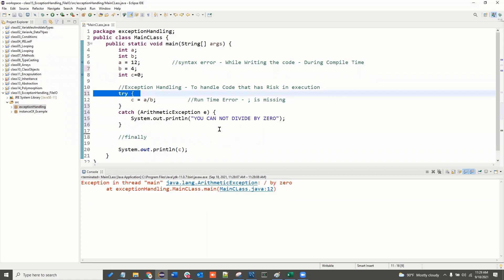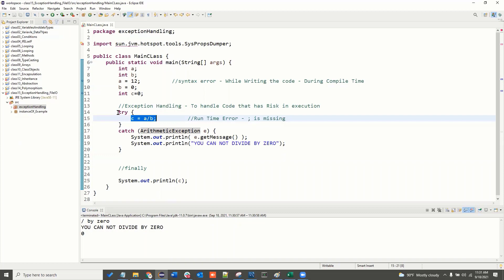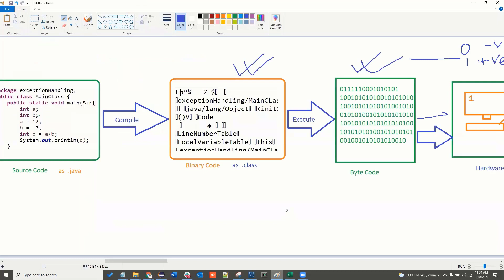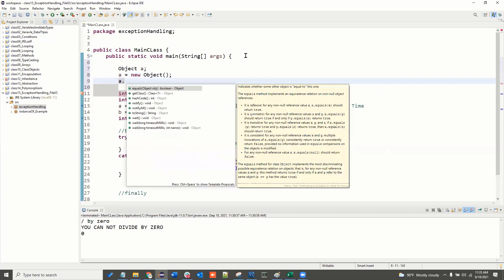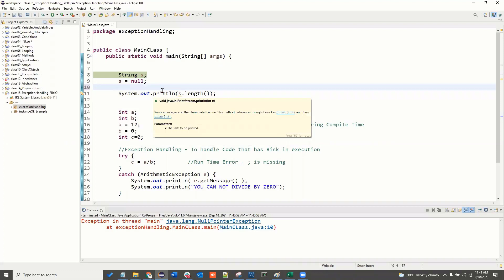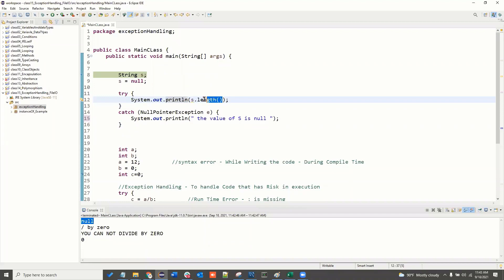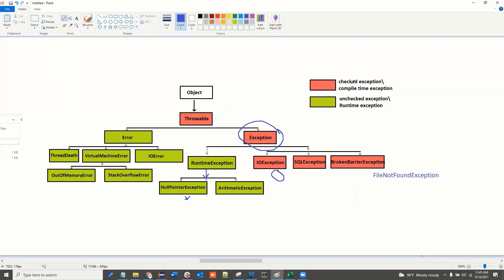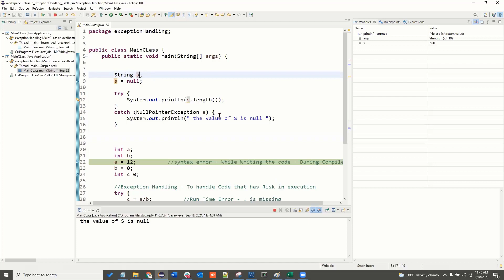Class 15 Part 2 of 1 Exception Handling